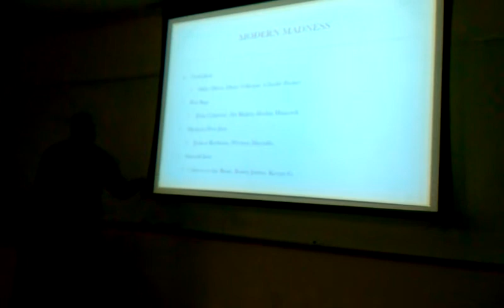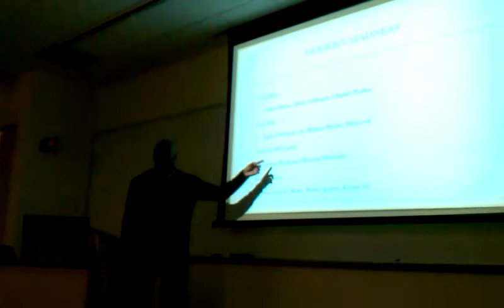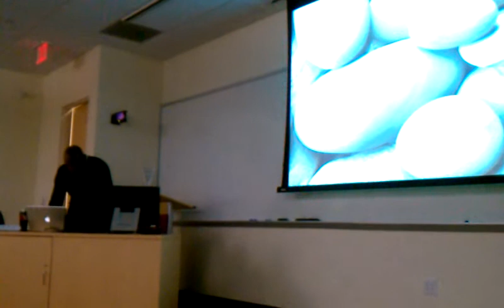Jazz Informational (Rick Daniels III) Pt 4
Rick giving and informational about jazz